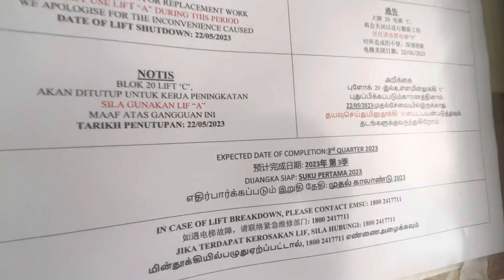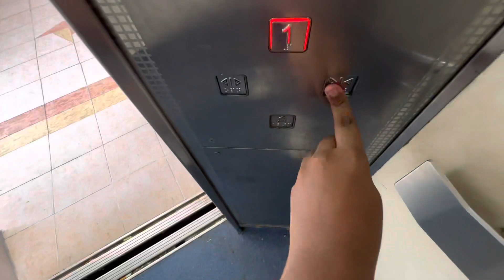(HISTORICAL) 20 Balam Road - Otis Lift C #94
Round 2 of replacements in Balam/Circuit Road have begun. This however, completely seals the fate of Otises still existing here. Sorry for the late upload, since other backlog has already queued up in front of this video.

Video #94 12 May 2023

Brand: Otis
Year installed: 1997 (replaced by 2023 Fujitec)